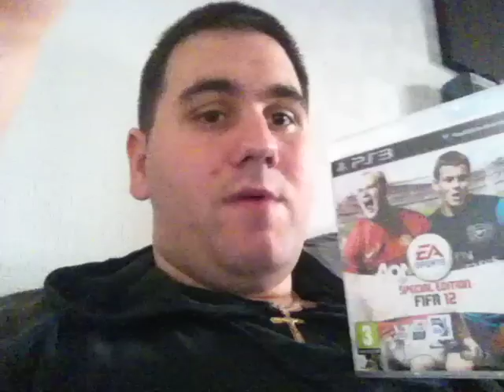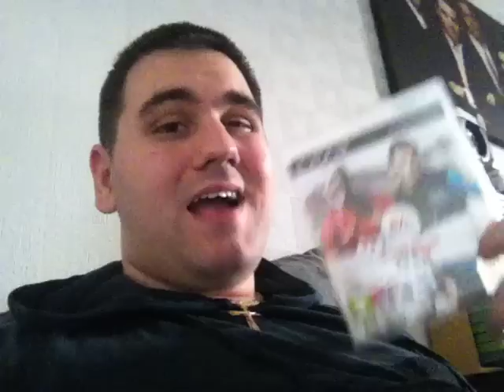FIFA 12 Review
What's going on everybody. Finally put up my FIFA 12 review. Hope you all enjoy. Make sure to hit me up in the comments section with your thoughts.